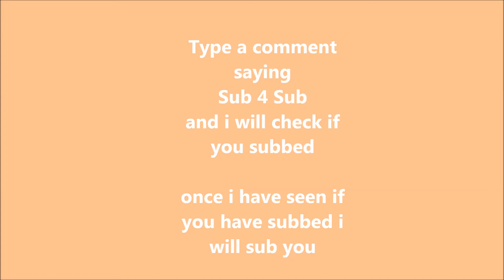I Sub 4 sub with anyone (2012)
Sub for Sub means that:
Its a good way to help each other.
Here you can find people who do sub 4 sub and let them know if you also do. Just leave a comment saying " sub 4 sub".
You can just try it.
There is nothing to lose :)
You can also advertise yourself here for anything you want.